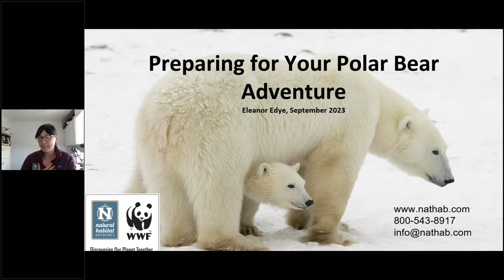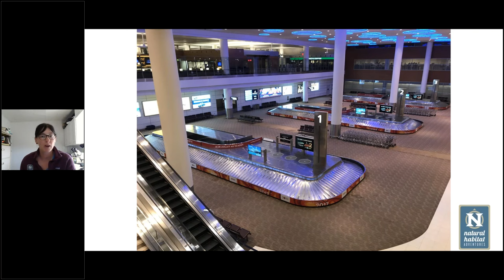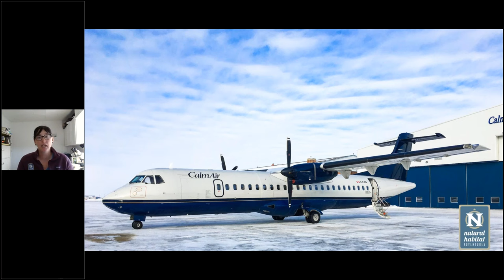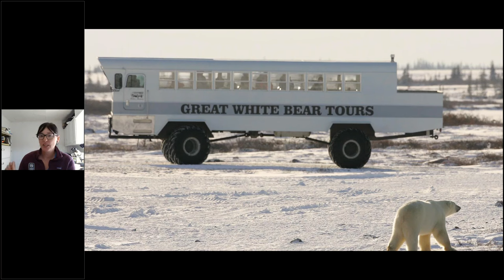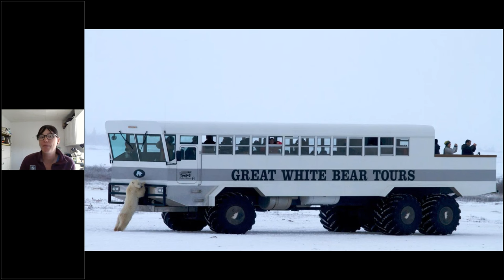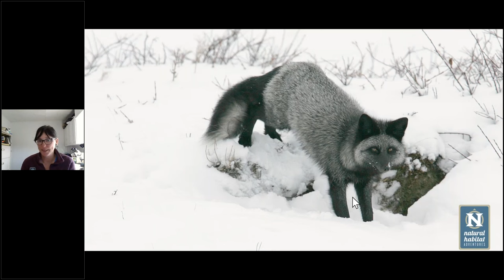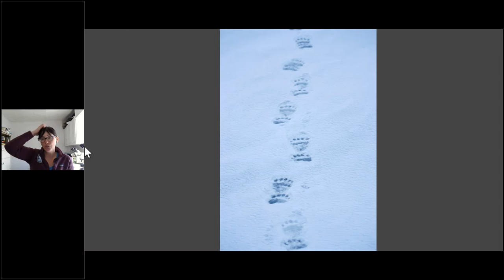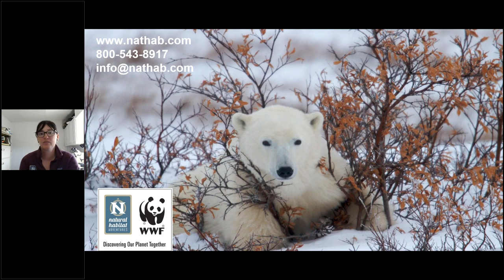Daily Dose of Nature | Preparing for Your Polar Bear Adventure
Fall is just around the corner, and that means it’s almost time for the largest gathering of polar bears in the wild! Get ready for an adventure in the "accessible Arctic" as Expedition Leader Eleanor Edye shares her travel tips for our polar bear-viewing tours in Churchill, Manitoba. Learn all about the itinerary, transportation, accommodations, how to pack to stay warm and dry on the tundra, and what activities to expect, from wildlife drives in our custom Polar Rovers, to dog sledding, cultural activities, helicopter flights and more.